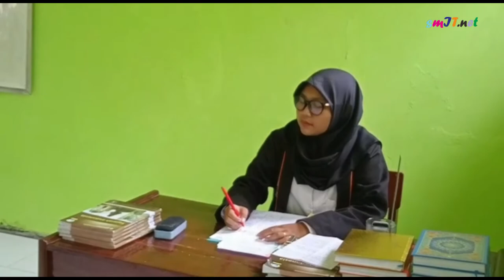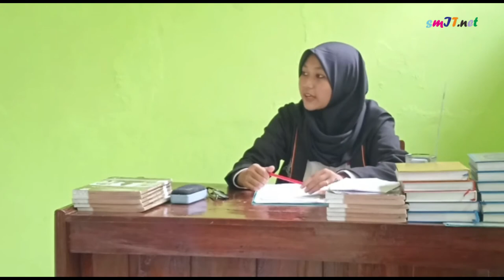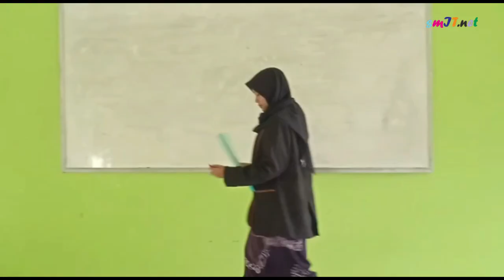SMK Ma'arif NU 2 Karanglewas || Film Pendek Karya Anak Kelas X TKJ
SMK Ma'arif NU 2 Karanglewas Beriman, Berpengetahuan, Berketerampilan dan Berbudi.
Jl. Syeikh Maqdum Wali Karanglewas - Purwokerto 53161

Program Keahlian : 1.Teknik dan Bisnis Sepeda Motor (TBSM)
                                   2.Teknik Komputer dan Jaringan (TKJ)